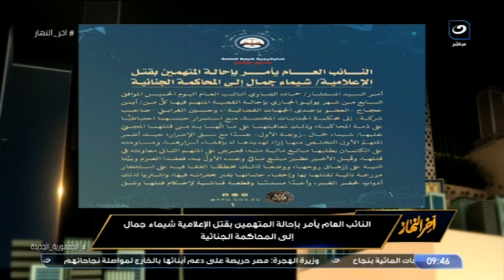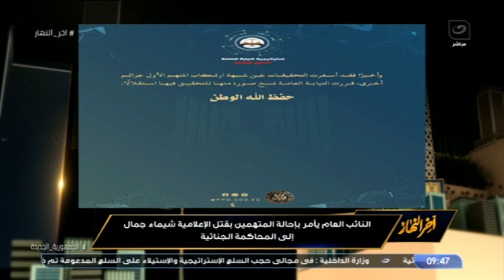تفاصيل مثيرة في واقعة إنهاء حياة المذيعة شيماء جمال : " دفن وتشويه وسرقة "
آخر النهار | تفاصيل مثيرة في واقعة إنهاء حياة المذيعة شيماء جمال : " دفن وتشويه وسرقة "